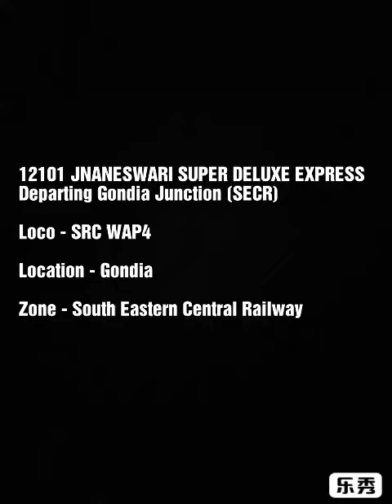12101 Jnaneswari Super Deluxe Express Departing Gondia with SRC WAP4 in Lead